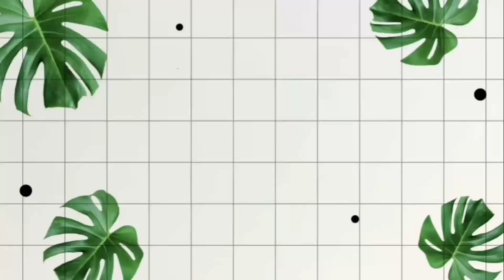MENCARI TANAH UNTUK MEDIA TANAM BOUGENVILLE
Mengisi waktu luang dengan mencari tanah untuk menanam bogol Boegenville.